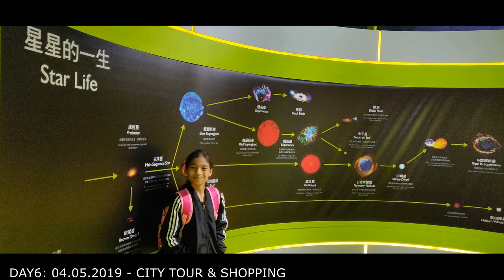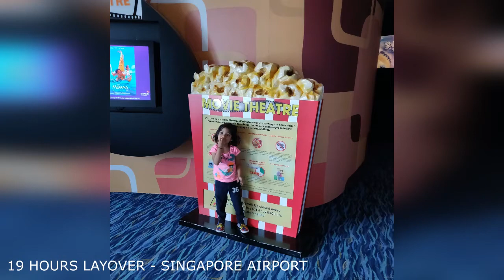Hong Kong Trip 2019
Trip with Children to hongkong Disneyland Ocean Park